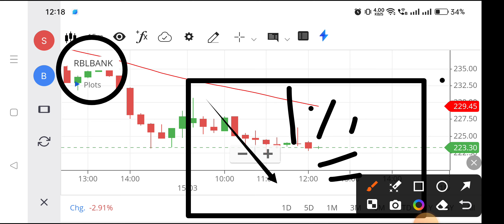Rbl bank share | Rbl bank share news today | Rbl bank share latest news,